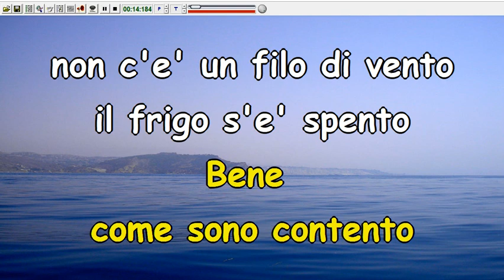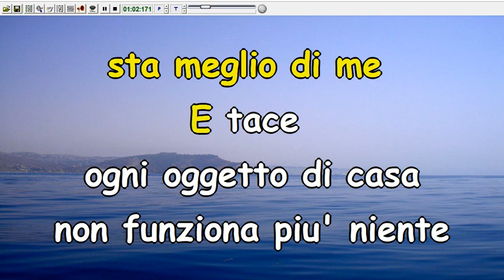Pooh - Una domenica da buttare (Karaoke Devocalizzata)